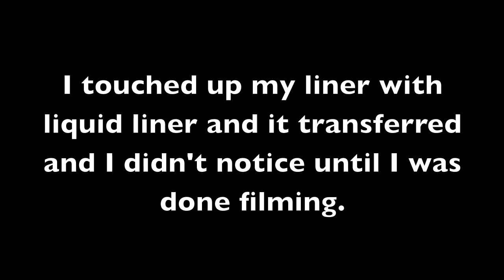Quick Get Ready With Me!